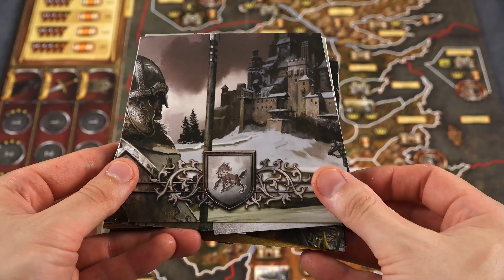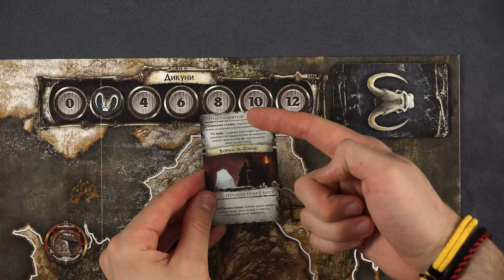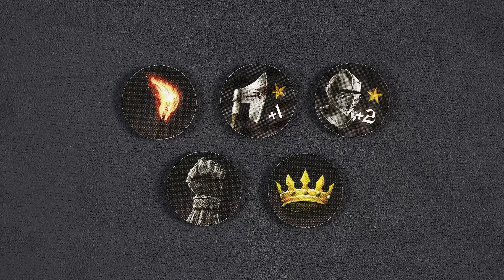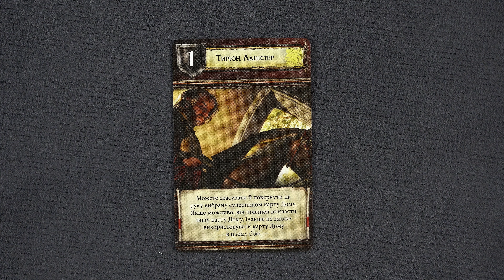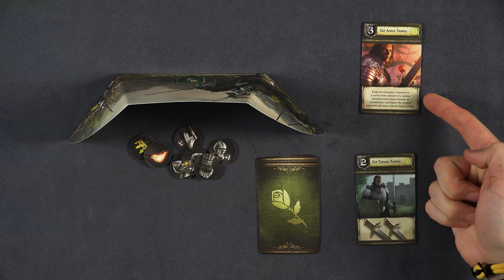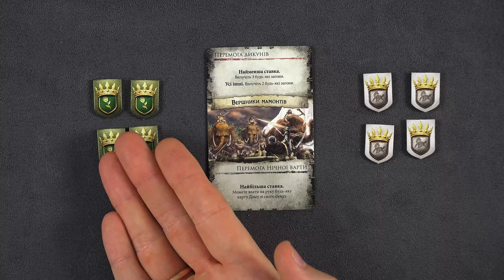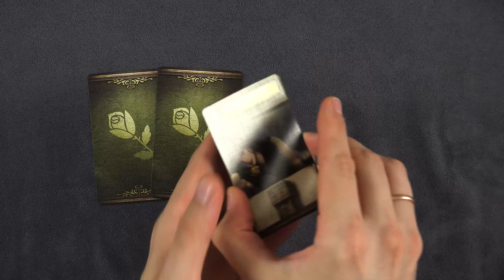Гра престолів. Друге видання - огляд та правила настільної гри / A Game of Thrones: The Board Game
Король Роберт Баратеон помер, хай живе новий король! Хто ним стане? Хто буде правити Сімома королівствами? Благородні Старки, підступні Ланістери, слизькі Грейджої, амбітні Тайрели, жорстокі Мартели чи владні Баратеони? Очоливши ці великі Доми, гравці спробують за десять раундів захопити якомога більше земель із замками та фортецями. Переможець посяде своє законне місце на Залізному троні.

0:00 Вступ
1:43 Приготування до гри
3:52 Перебіг гри
4:21 Фаза Планування
6:14 Фаза Дій
6:37 Набіг
8:13 Похід
10:12 Бій
17:27 Посилення влади
18:06 Кінець раунду
18:32 Фаза Вестеросу
19:09 Напад дикунів
20:19 Розігрування карт Вестеросу
25:04 Перемога у грі
25:45 Карти дому
26:45 Нейтральні лорди
27:42 Престольна земля
28:18 Гарнізон
28:55 Порти
29:16 Союзи
30:20 Підсумок